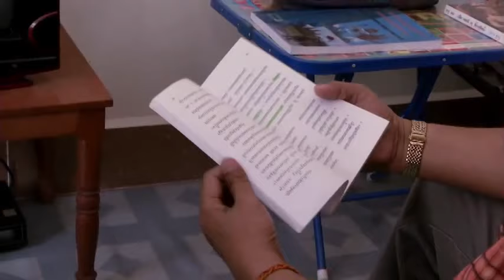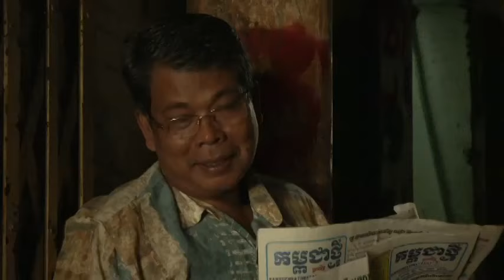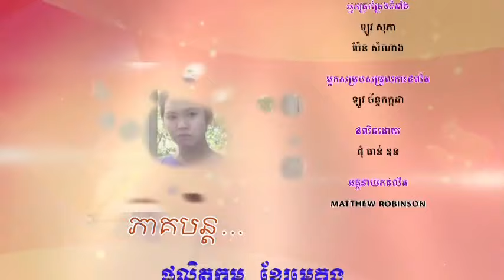Impostors Ep 9 - new Khmer TV movie (no English subtitles)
9th episode of a 78-part TV movie series shot by KMF in 2012.

Cast:
Old 'Ousa' & 'Boramie' - Saray Sakana
Old 'Reasar' - Chan Srey Roth (Facebook Name: Srey Roth Chan)
'Sothea' - Chea Samnang
'Reach' - Sara Chentra
'Srey Mom' - Chem Daravuty
Young 'Reasar' twin 1 - King Vicheka
Young 'Ousar' twin 2 - King Soriya